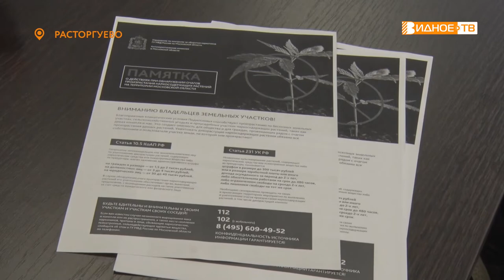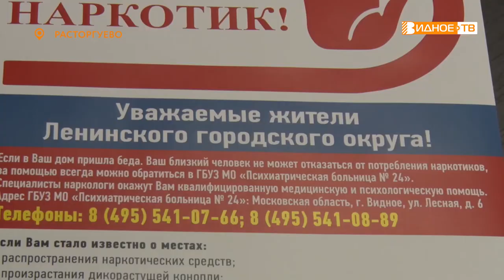ВМЕСТЕ ПРОТИВ НАРКОТИКОВ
В территориальном отделе “Расторгуево” прошла встреча в рамках антинаркотической комиссии. На ней присутствовали председатели садовых некоммерческих товариществ, старосты деревень и старшие по домам. В ходе беседы обсудили ряд вопросов, волнующих местных жителей.